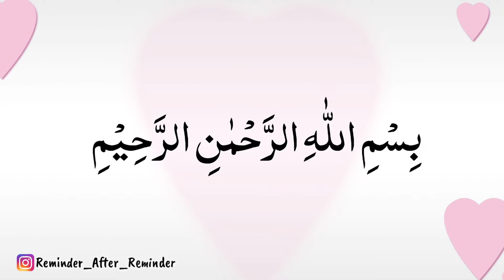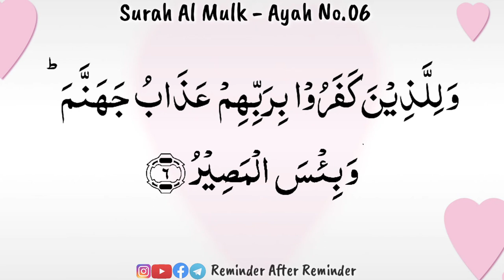Memorize Surah Mulk Ayah 6 with Tajweed - Recited by Qaria Asma Huda - WhatsApp course